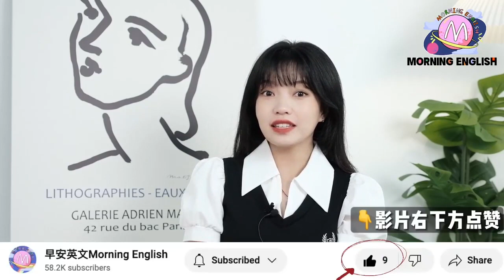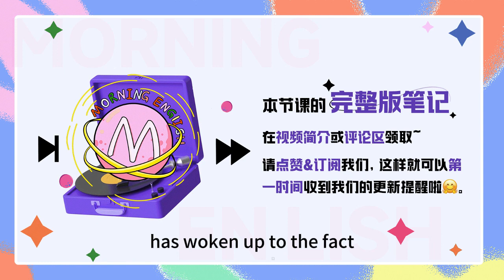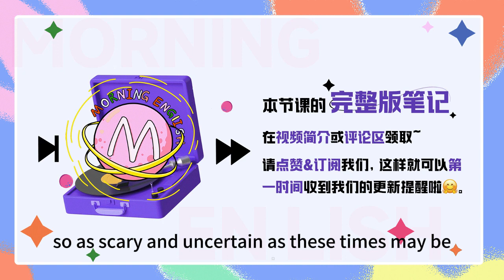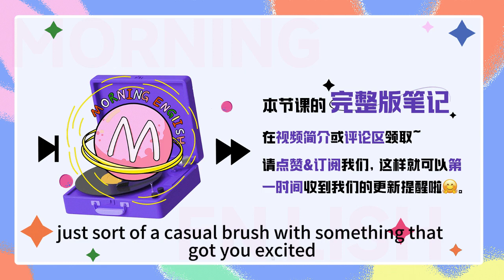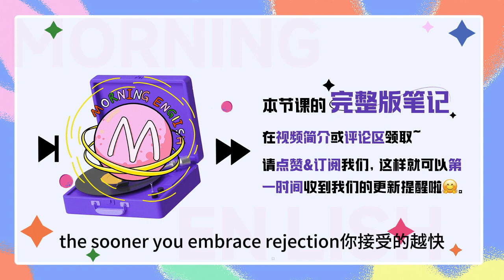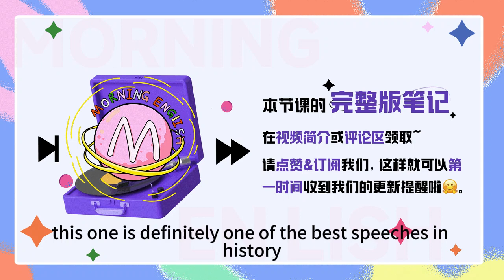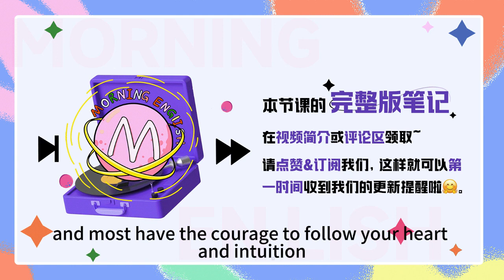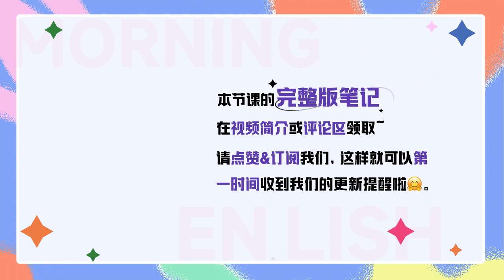「白日夢」用英文怎麽說？